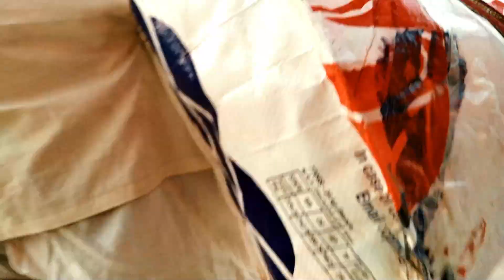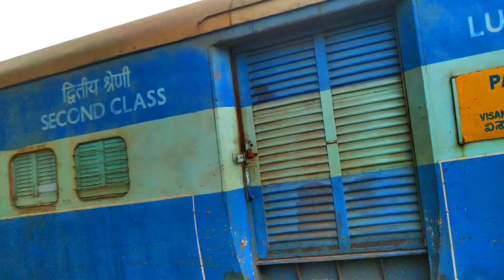VAIZAG ARAKU Thundershot Train Journey -- 58501 Visakhapatnam -Kirandul Passenger AT ECR # PART 1 !!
58501 Visakhapatnam - Kirandul Passenger ..EAST COST RAILWAYS
VIZAG TO ARAKU TRAIN Journey...
# DAY 1 !!!
Next Video Will Comming SOON ABOUT Whole Journey...